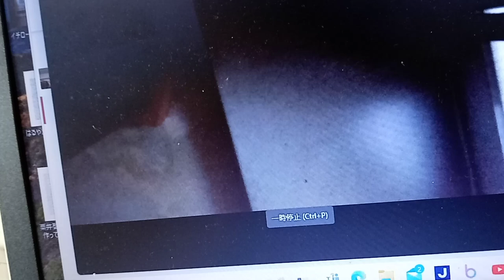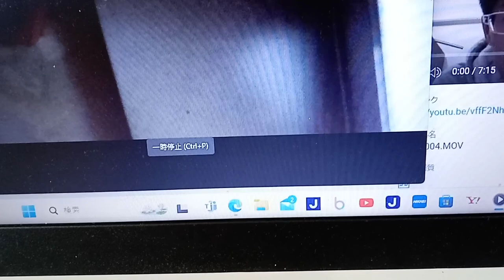KVID2461、KVID２４５２を短縮した物です。はるやま整骨院の者が身勝手に物事を決めている。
はるやま整骨院と有野第一タウンハイツの件（TV局関係者が大量に絡みに来ている）を総合すると世界は国連と会社と人で繋がっている。遠征組なのかこの近辺なのか。刑法集団での威嚇行為。ストーカー行為法違反（もっと子供の頃から喧嘩売りに来ていたのか。正直組織化していると思います。）挑発行為迷惑防止条例違反、場合によっては４５条併合罪と累犯荷重で罰金刑（罰金刑で終わらせなかったら精神病院入院だと１か月で１１０万円以上の請求。高額療養費制度などが有っても支払う金額と閉じ込められるのでやり過ぎだと思います。元警察官が精神病院の医者をしていたりしますので。税金を回し合っている様にしか見えないです）と何度も行っているのならスポーツ選手など芸能界は無理。大人になっても組織化して外から男女混合で絡んできます。これ、、、今まで１０回や５０回超えていたら金額はけっこうな金額になるのでは。１年に１０回以上しているのでは。第６０条共同正犯これで集まらなくなります。この様な行為を誰が最初に行う事を言い出したのか第６１条教唆、第６２条幇助、第６３条、第６４条、第６５条、第６６条など書き始めるときりがないので第８０条自首による刑の免除。